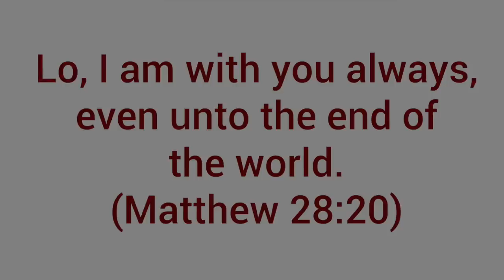"Who is He in Yonder Stall?" - BYU Men's Chorus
"Who is He in Yonder Stall?" Performed by the BYU Men's Chorus